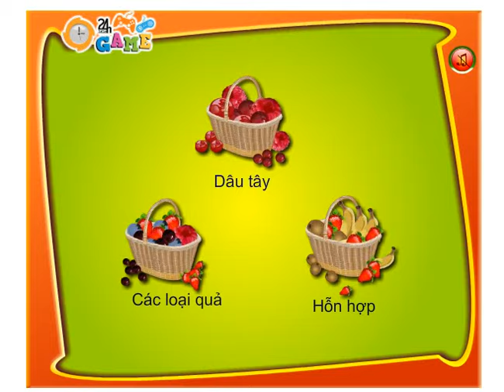Baby Doll Pizza shop and play doh Surprise eggs toys #2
Wish the best things come to you